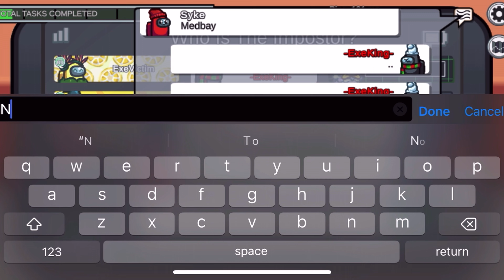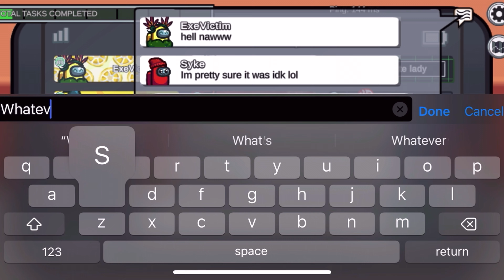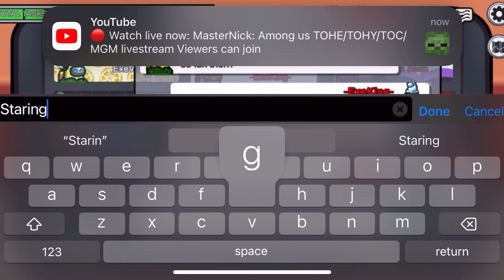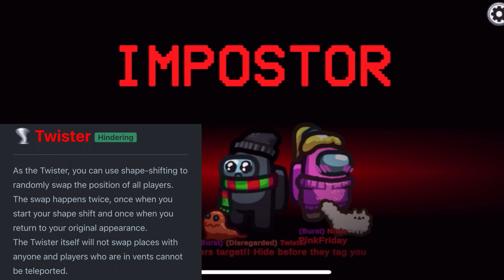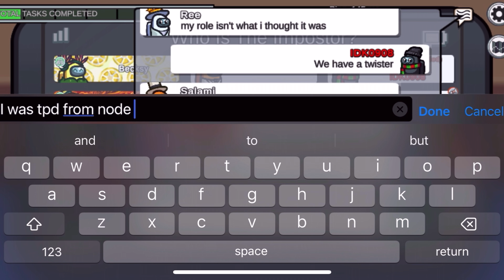We went on a Spree as the Twister, Ninja Duo!